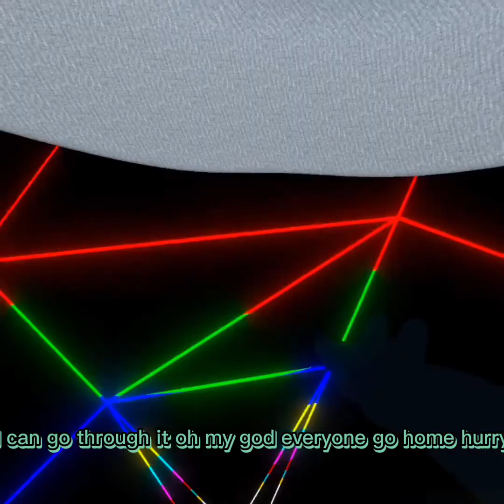Monkey once horror